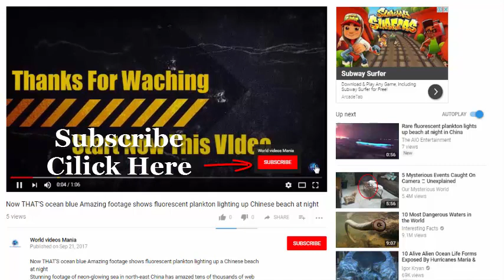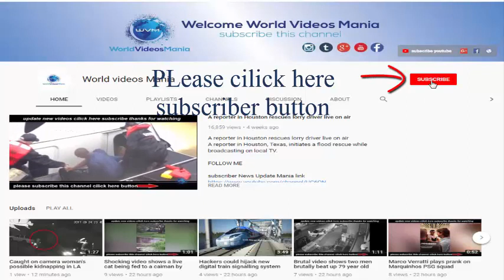Ghost hunter claims his eerie footage of a spectral figure drifting along corridor is the spirit uk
Ghost hunter claims his eerie footage of a spectral figure drifting along a corridor is the spirit of the last man hanged at the UK's most haunted jail for murdering
These are the scenes were paranormal investigators Tony Ferguson, 32 and his wife Bev, 50, claim to have found the ghost of William Hampton inside...